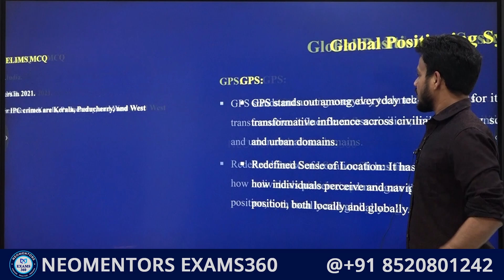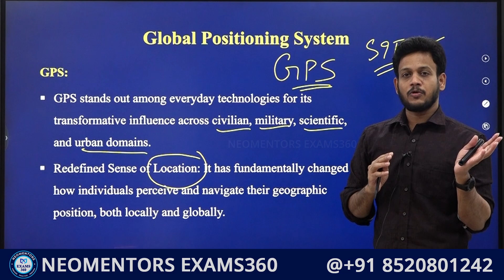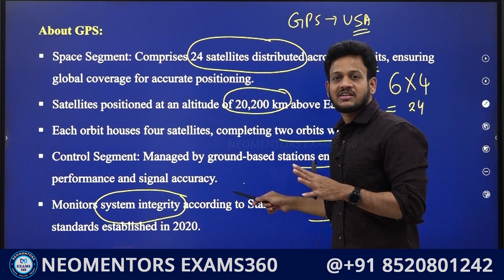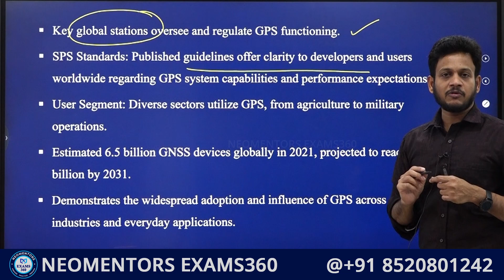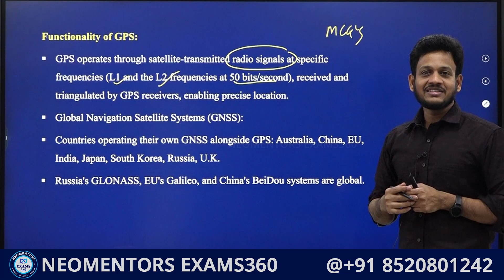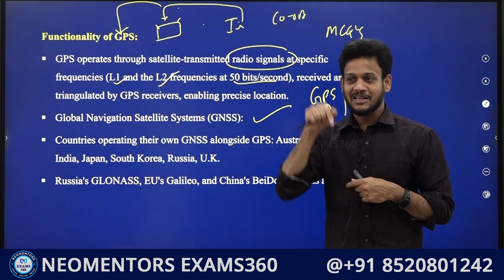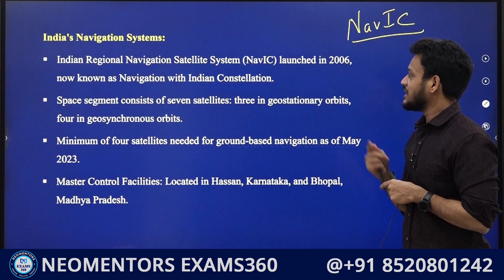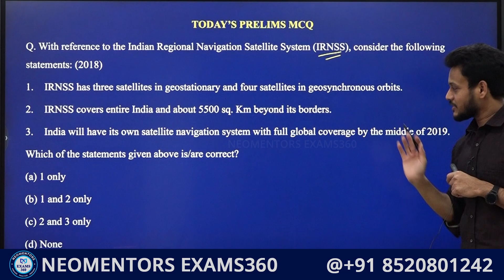మన సొంత గూగుల్ మ్యాప్స్ ఒచ్చేస్తున్నాయి || CLASS 96 || Explanation in Telugu by Mr.BHARAT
Address:
NEOMENTORS EXAMS360